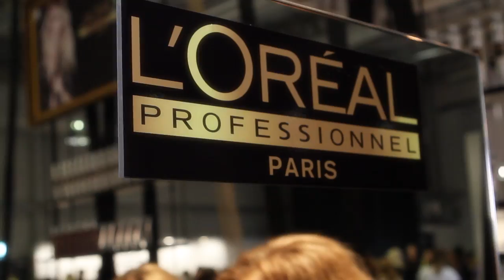ATTITUDE TV med Andreas Wijk och Foki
PLATS: NACKASTRANDSMÄSSAN - STOCKHOLM
DATUM: 31 OKT-1NOV 2014

ATTITUDE-STHLM har vuxit till att bli en internationell mötesplats för designers, trendsättare och varumärken inom mode och skönhet från hela världen. Under några intensiva dagar varje vår och höst så vibrerar Stockholm av mode- och skönhetshändelser genom att ATTITUDE-STHLM intar hela bloggvärlden. Som besökare får du bekanta dig med det allra senaste inom branschen, mingla med mode- och bloggeliten, inspireras av de senaste makeup- och hårtrender och få möjligheten att uppleva modevisningar som avlöser varandra med skandinaviska och internationella modedesigners, träffa välkända makeup artister.

Alla är välkomna till Skandinaviens mest prestigefyllda mode- och skönhetsevenemang ATTITUDE-STHLM 2014.

INTERNATIONAL GUESTS:

ATTITUDE-STHLM is Scandinavia's largest and most publicized exhibition and meeting place for the trendsetters in fashion, beauty and lifestyle. It became one of 2014's most talked about events in the fashion- and beauty industry and in addition, nearly 2 million people have come into contact with the brand ATTITUDE-STHLM through a variety of digital- and social media.

Attitude-Sthlm is a two day event that will be held in Stockholm in Sweden. This is an international event that will showcase the product and services from the world of fashion and beauty. This unique show is an only international meeting point of all designers and professionals related with this industry. It will present the latest trends of the market and discuss all of them in details so as to offer a great amount of information to its attendees.

Attitude-Sthlm will present a unique chance to all its exhibitors to gain a good amount of prospective customers for their company and interact and connect with all of them. It will also help them to establish their name in the market and expand their business opportunities.

You are most welcome to Sweden and to Stockholm October 31 - November 1, 2014.